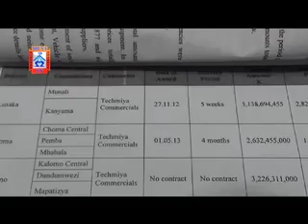MUVI TV MTENDERE GARBBAGE